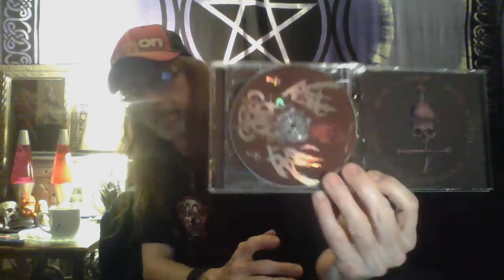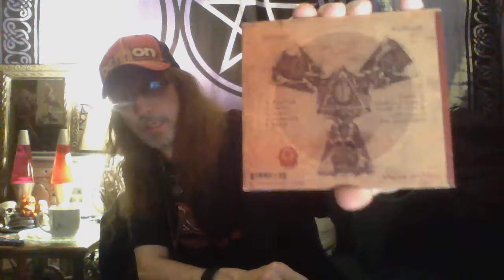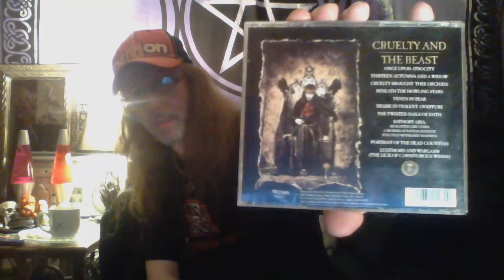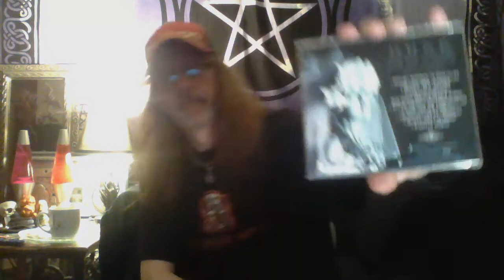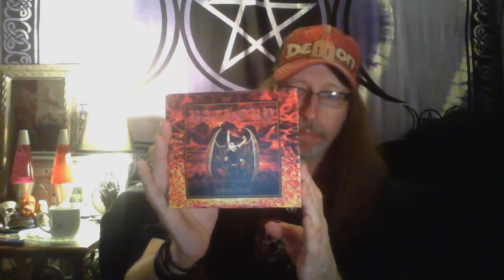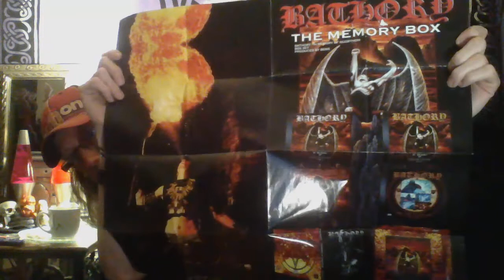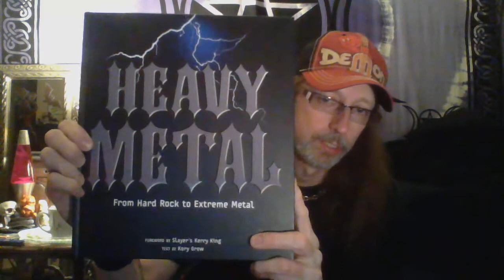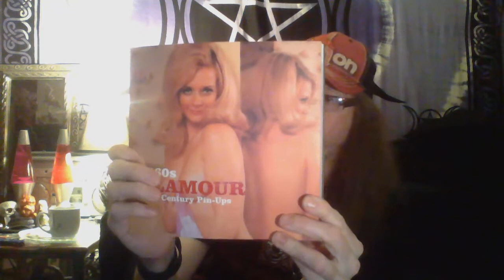Metal Up Your ......well yknow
Black and Death Metal